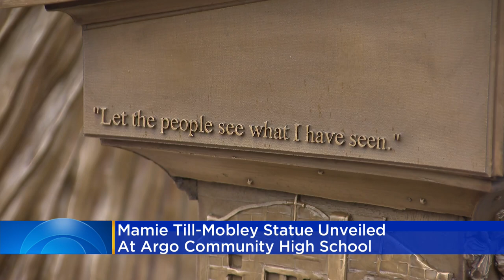Mamie Till-Mobley statue unveiled at Argo Community High School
Mamie Till-Mobley was the mother of Emmett Till, the 14-year-old who was lynched by a white mob in Mississippi in 1955.